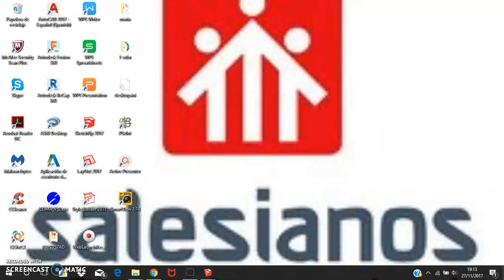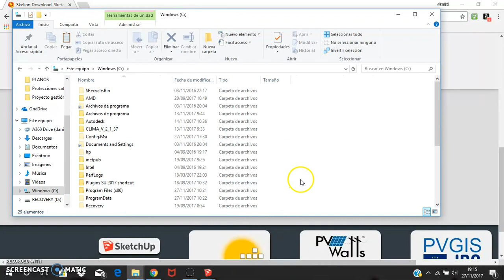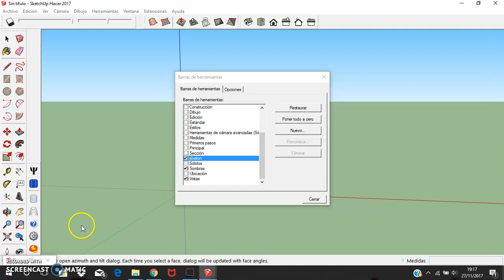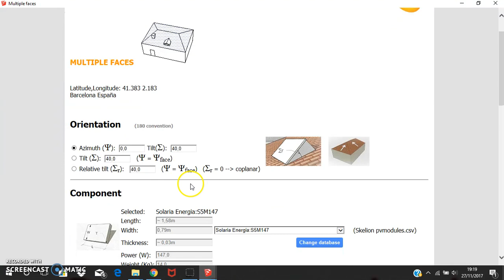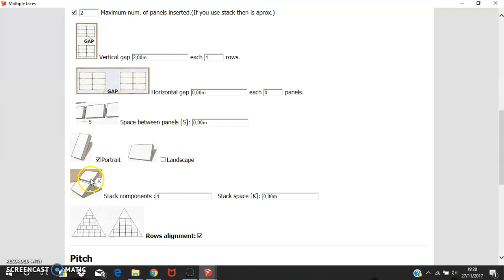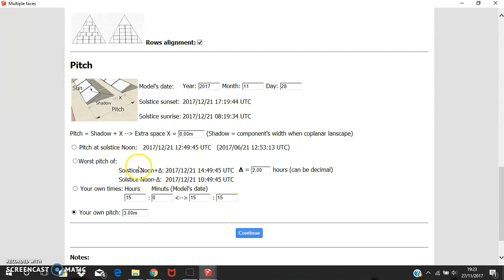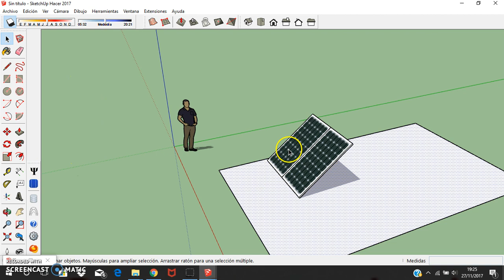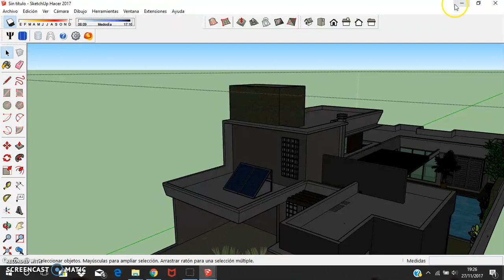Sketchup - extensión Skelion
SketchUp se ha revelado como una estupenda herramienta de diseño 3D para nuestro ciclo formativo de Eficiencia energética y energía solar térmica. No solo por su gratuidad en la versión Make, sino por la flexibilidad y rapidez en el diseño; la gran comunidad de usuarios que crean sus diseños y ponen a disposición de los internautas de forma altruista (muchos de ellos sobre energía solar, climatización, iluminación...); y por la amplia variedad de extensiones o "plug-ins" que aumentan la potencialidad inicial del programa de partida. Este es el caso de Skelion, que incluso en su versión gratuita, se erige como una potente herramienta de cálculo de sombras para energía solar térmica. Seguidamente adjuntamos un tutorial de nuestro alumno Daniel Vigara, al cual le agradecemos el esfuerzo invertido por hacernos llegar esta estupenda herramienta. Gracias Daniel por tu esfuerzo, que se ve recompensado con la formidable calificación obtenida, y que estamos seguros servirá para muchos de nuestros seguidores. Un abrazo a todos.